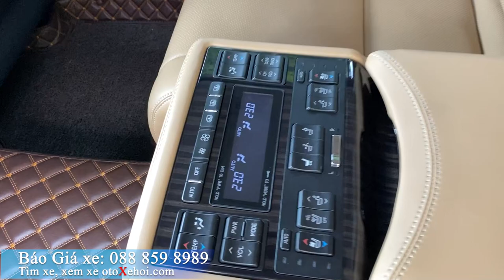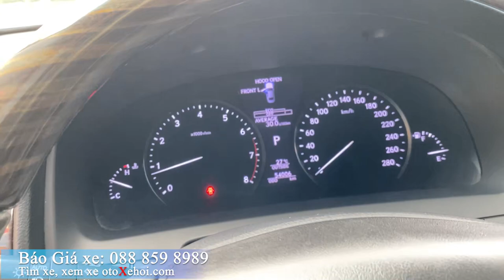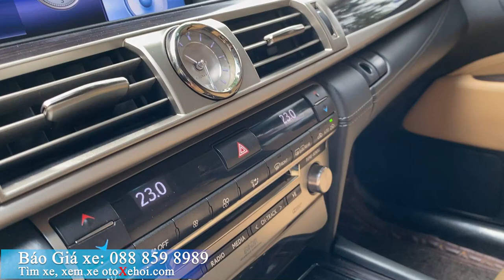Bán ô tô Lexus LS460L 2015 xe cũ chạy cực ít Full lịch sử